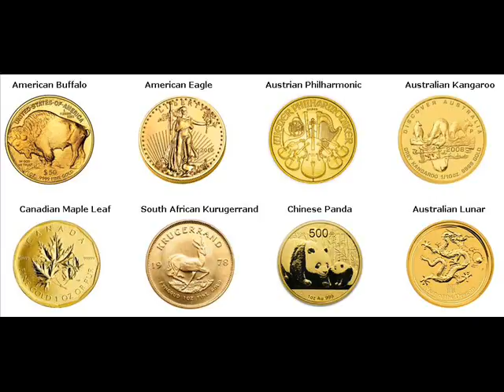Gold Coins For Sale Mountain Park Oklahoma